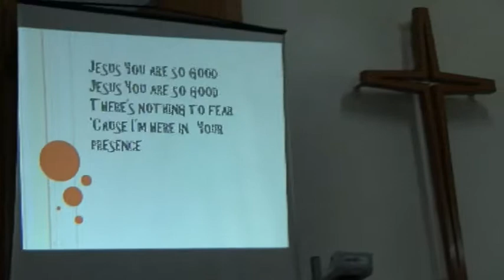Sunday School Celebrating Parents Day 26th June 2011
Sunday School of Wesley Methodist Church Klang celebrates Parents Day on 26th June 2011.